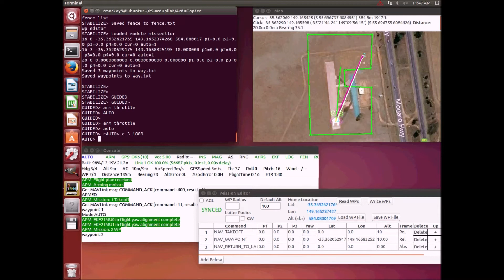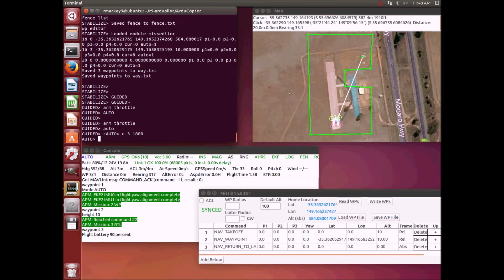Copter Path Planning with BendyRuler and Dijkstra's algorithms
A simple demonstration in the simulator of ArduPilot Copter using the "Bendy Ruler" and Dijkstra's object avoidance path planning algorithms